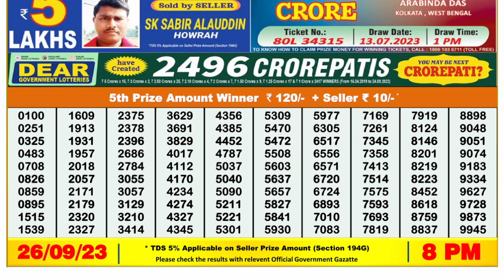🔴Dear Lottery Sambad Live 8pm today 26.09.23 Nagaland State Lottery Result